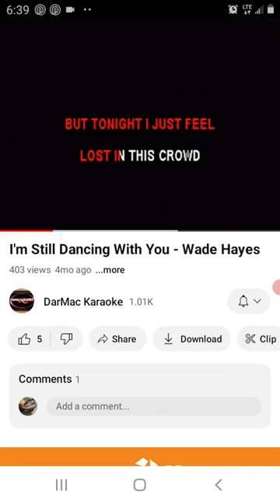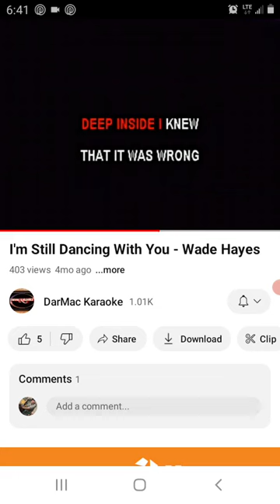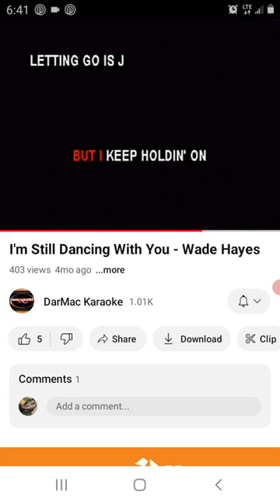90's country music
Cover I’m still dancing with you